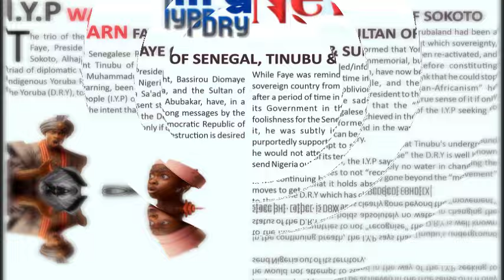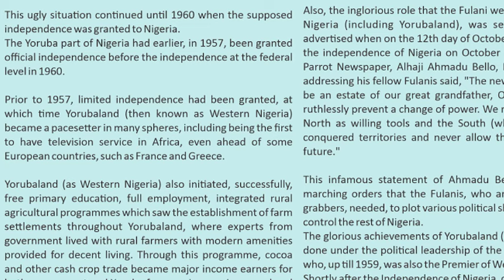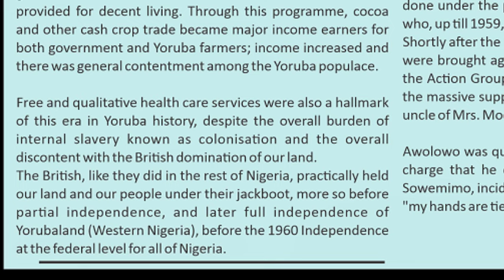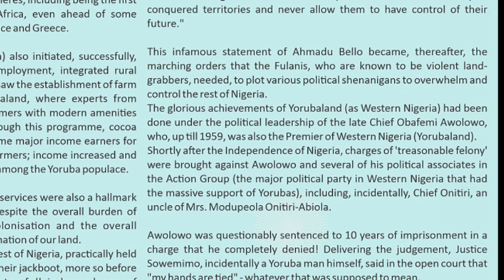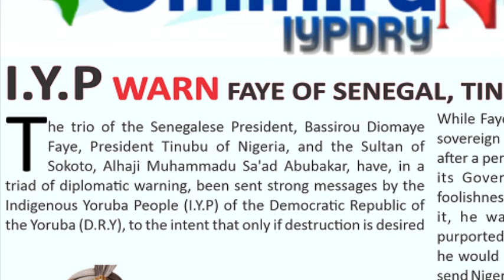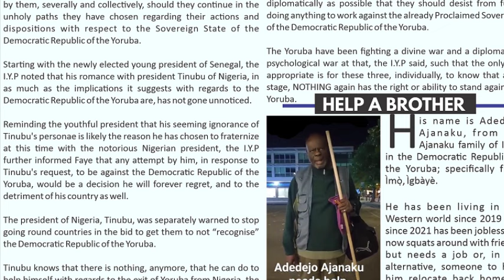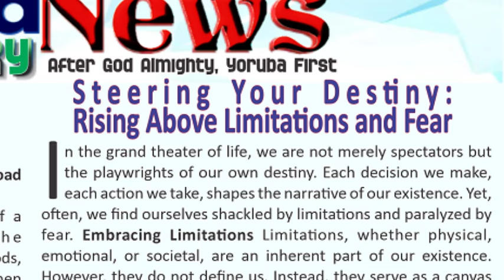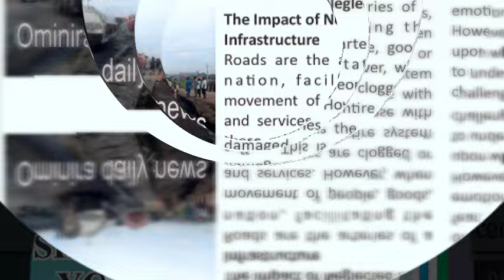ÌRÒYÌN OJOJÚMỌ́ TI IYPDRY VOL.26 (SUNDAY MAY 26, 2024)